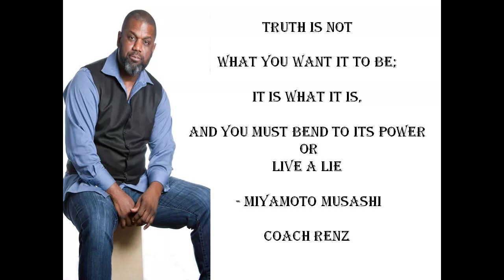The God Equation for Self-Actualization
$larenzoreid